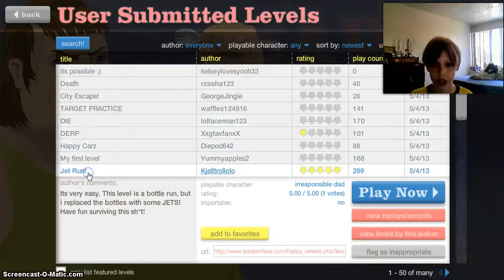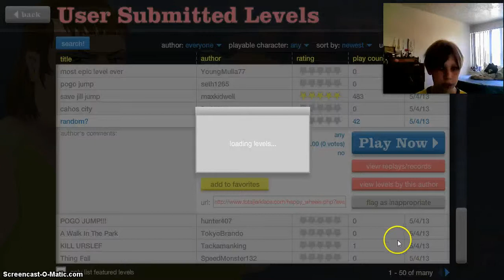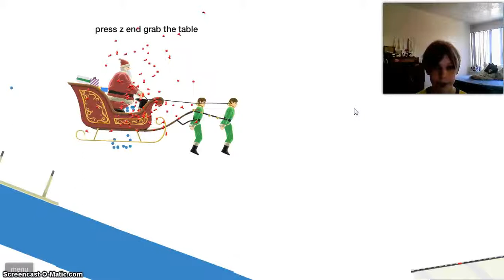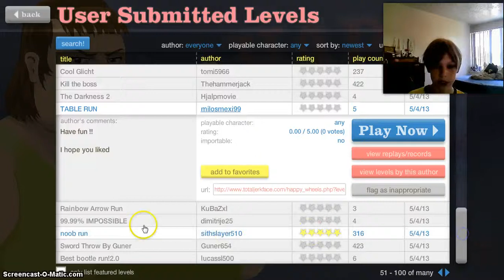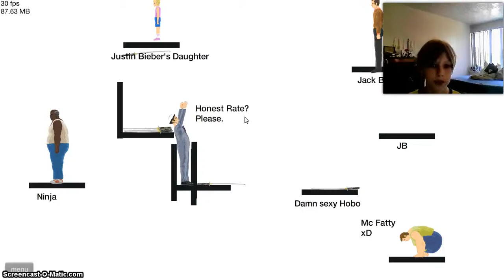happy wheels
me being terable at happy wheels.